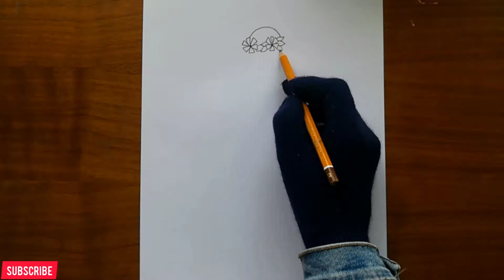Easy way draw a sad girl sitting on a swing / A girl with beautiful dress pencil sketch drawing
Alone girl sitting on a swing.

How to draw a girl sitting on a swing step by step for beginners.

Easy way to draw a girl with beautiful dress pencil sketch drawing.

Please support me for more unique and beautiful drawing ideas.